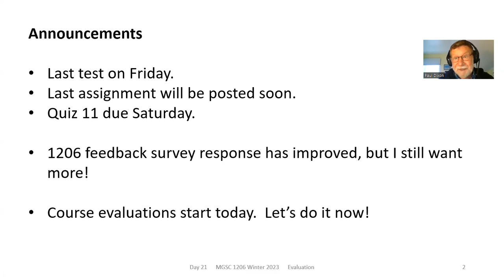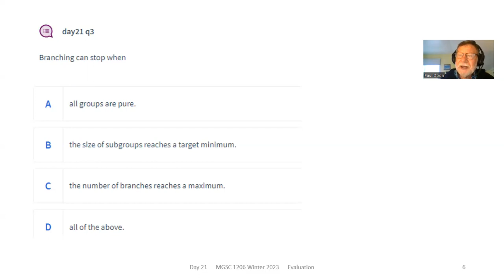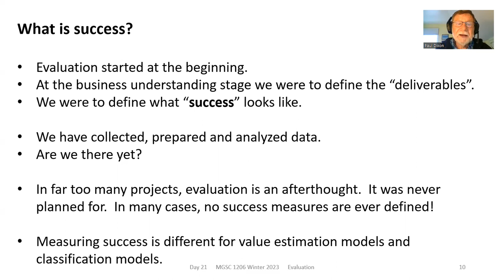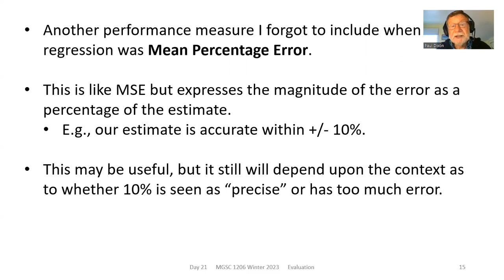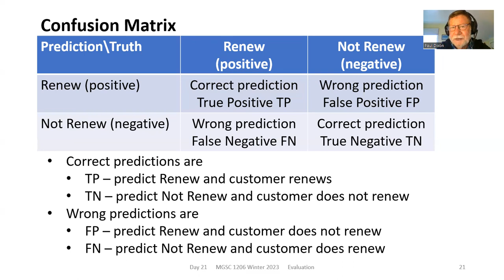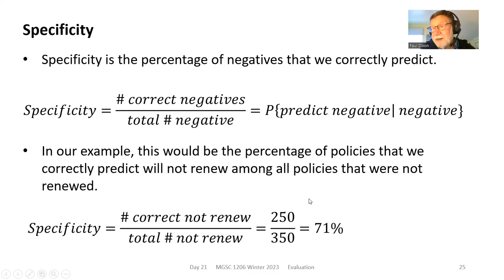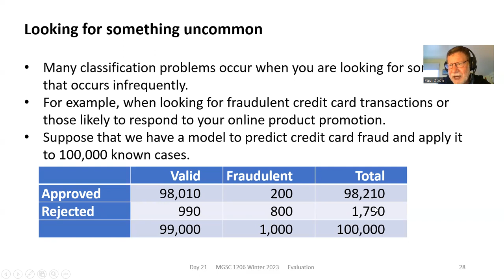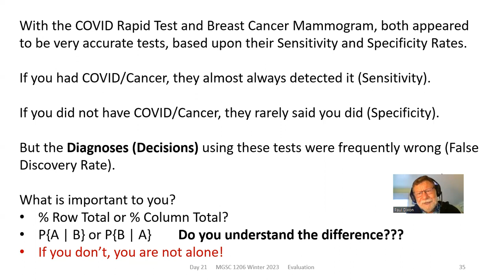Day 21 Video